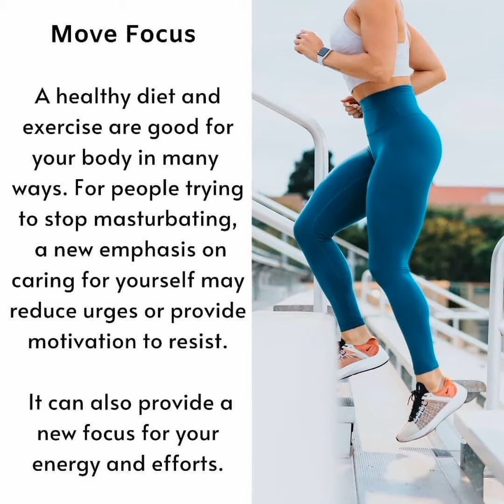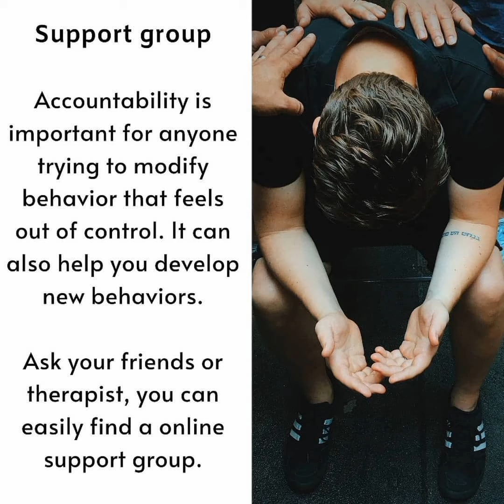How to stop masturbation watching porn effective ways healtht mental life